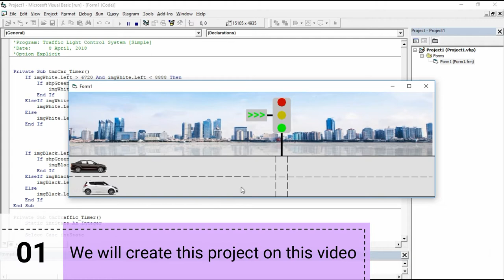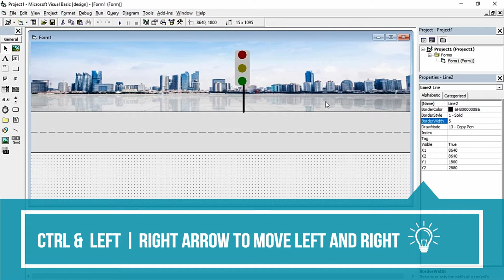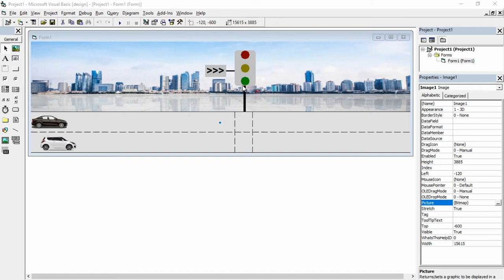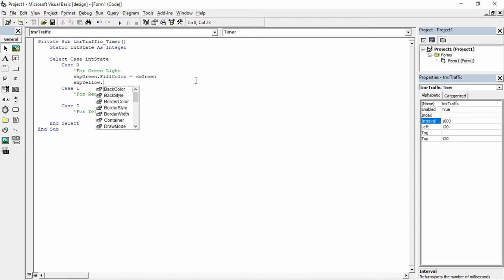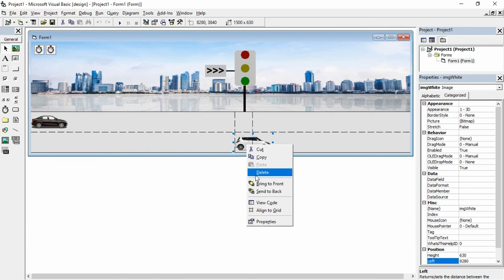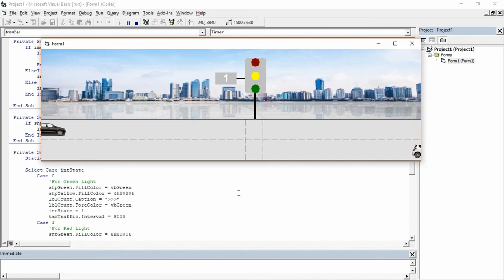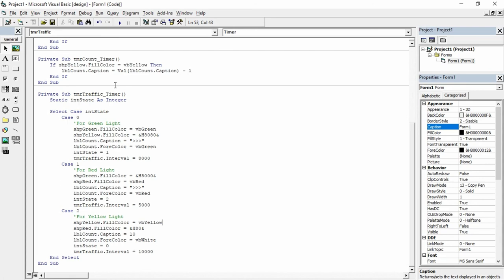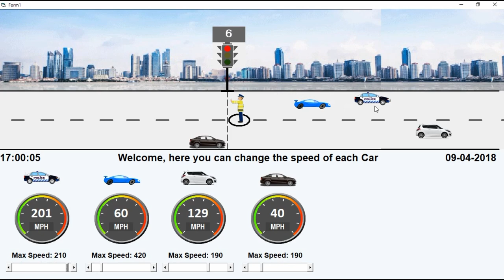[HINDI] Traffic Light Control Animated System in Visual Basic 6.0 (VB6) - Step by Step Tutorial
Traffic Light Control Animated  System in Visual Basic 6.0 (VB6) - Step by Step Tutorial in  HINDI [हिंदी में] [2021] Using Timer and Shape Control -Step by Step Complete Tutorial by Swademy

[ट्रैफिक लाइट कंट्रोल एनिमेटेड सिस्टम इन विज़ुअल बेसिक 6.0 (वीबी 6) - स्टेप बाय स्टेप ट्यूटोरियल हिंदी में]

What we will discuss in this video :
*How will you design the Traffic light using Shape control.
*How will you make the traffic lights functional using timer control.
*How to Use Select Case Statement
*Static Variable in Vb 6.0

Q: Why I use one more timer for Clock there is already a 1-sec timer available in our code then why we can't use that?
Do you know the answer?
Share your answer in the comment box below.

Swademy - It's your academy